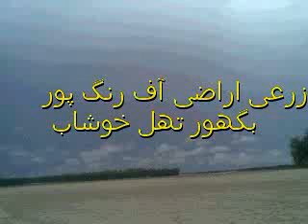The firtile fields of Rang pur Baghoor Noor pur Thal Khushab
Hamzarangpuri